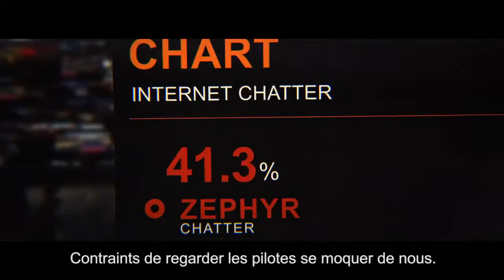Need for Speed Rivals Ultimate Cars, Speed and Rivalry Trailer FR PS4 Xbox One PC PS3 Xbox360